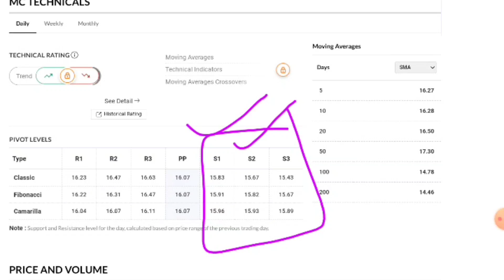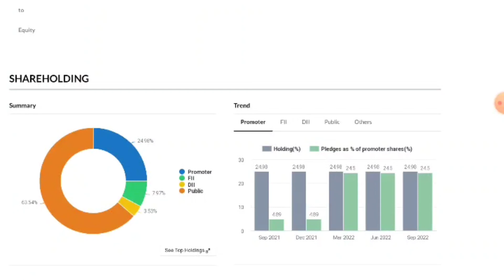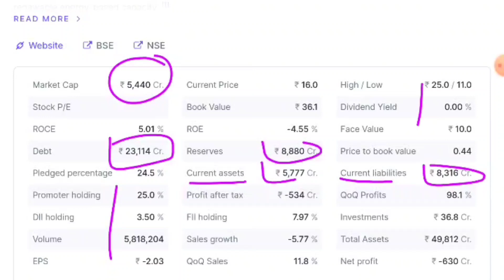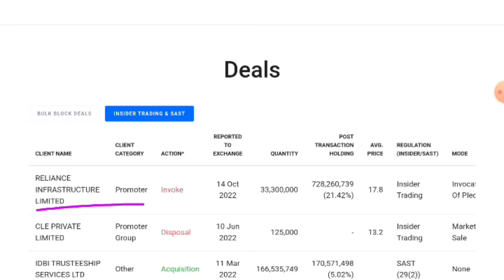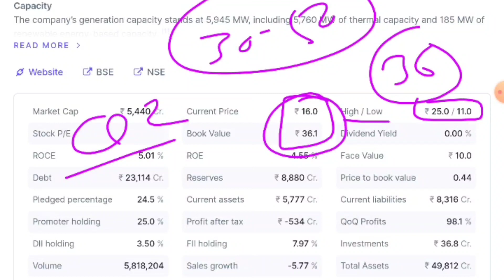rpower share latest news | reliance power latest news | rpower newstoday | anil ambani latest news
rpower share latest news | reliance power latest news | rpower news
today | anil ambani latest news

🙏 Thanks 🙏